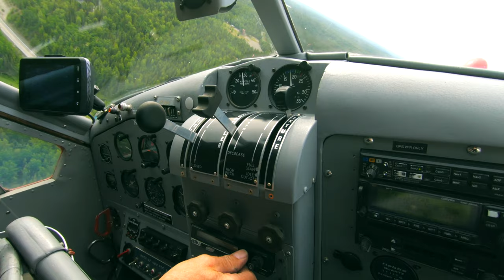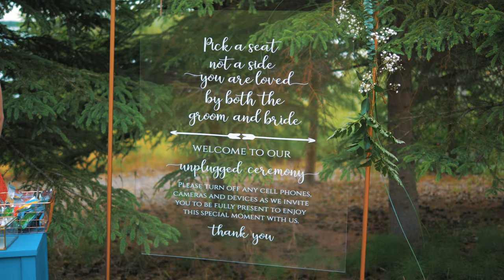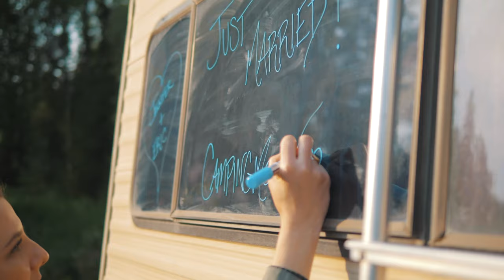Eric & Jennifer Stoltz | Wedding Highlight Film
What a beautiful Alaskan wedding right on Longmere Lake in Soldotna, Alaska! Both the Groom and Bride arrived in style!